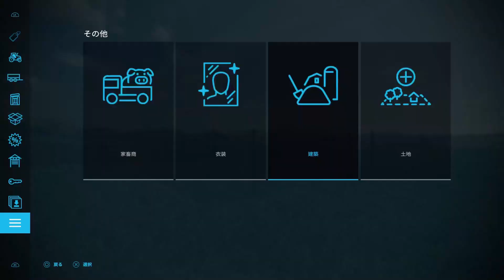＃ 150【Farming Simulator 22】巨大農場プロジェクト【ファーミングシミュレーター22】①ブドウ畑拡張②ブドウの作付③シリアルの出荷④植林の状況報告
Farming Simulator 22【ファーミングシミュレーター22】
巨大農場プロジェクト【オー・ベイロン編】
今回の内容
①ブドウ畑拡張
②ブドウの作付
③シリアルの出荷
④植林の状況報告

楽しく農業体験をしながら、巨大農場経営を目指す動画です。
初心者目線で解説を入れながらプレイ致します。
至らない点もあるかと思いますが、温かい目でご覧頂ければと思います。